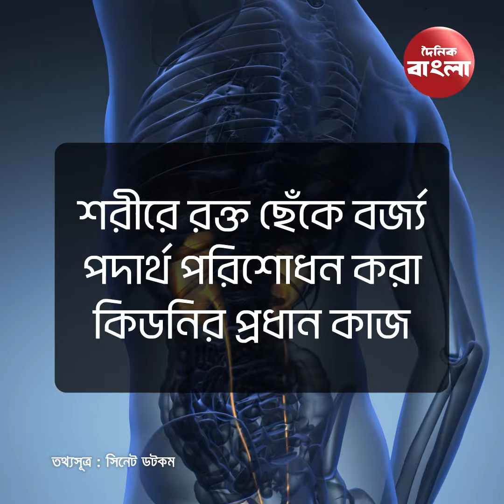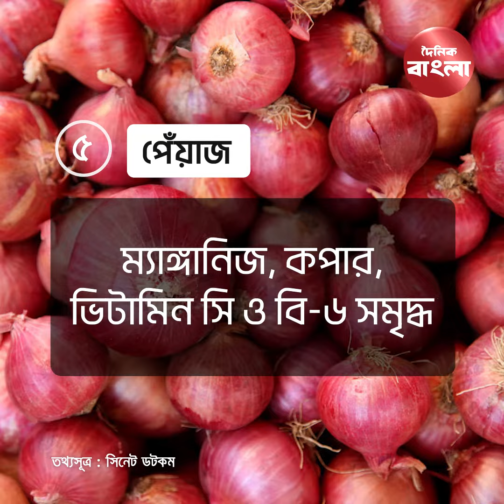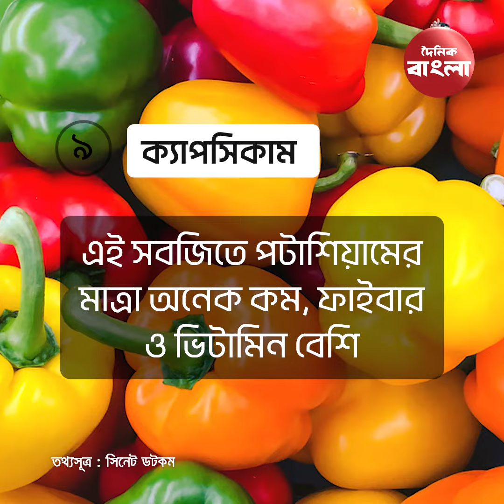শরীরের বর্জ্য পরিশোধনে ১০ খাবার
শরীরে রক্ত ছেঁকে বর্জ্য পদার্থ পরিশোধন করা কিডনির প্রধান কাজ। আর কিডনিকে এই কাজে সহযোগিতা করতে পারে নির্দিষ্ট কিছু খাবার। আসুন এমন ১০টি খাবার সম্পর্কে জেনে নেয়া যাক।